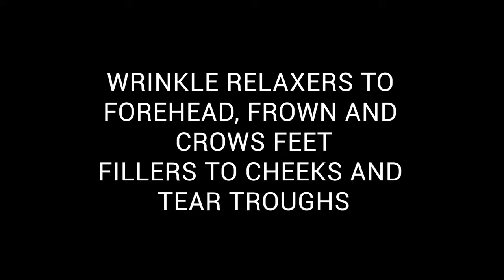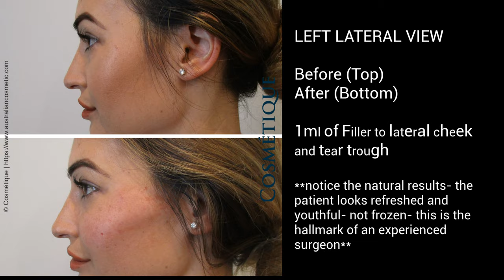Jacinta Rokich visits Cosmetique for Cheek Fillers and Wrinkle Relaxers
Australia’s leading cosmetic surgery clinic. Located in Queensland, Victoria and Western Australia, we are home to some of Australasia’s most experienced Cosmetic Surgeons who are leaders in their respective fields. We are passionate about providing everyday Australians with exceptional cosmetic, medical and surgical services, including laser hair removal, lip fillers, breast augmentation and dermal fillers.